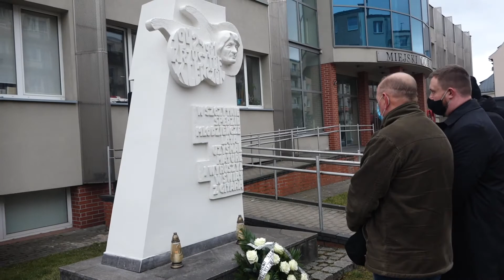Szczytno inauguruje Rok Krzysztofa Klenczona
Uroczystości związane z otwarciem Roku Klenczonowskiego rozpoczęły się w środę 7 kwietnia — w rocznicę śmierci muzyka — od złożenia kwiatów pod pomnikiem artysty przy Miejskim Domu Kultury w Szczytnie